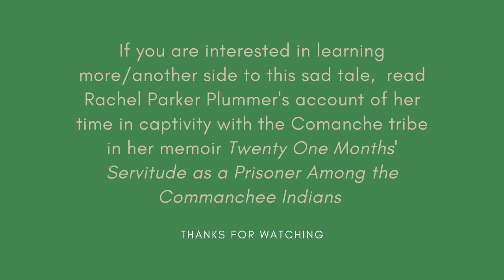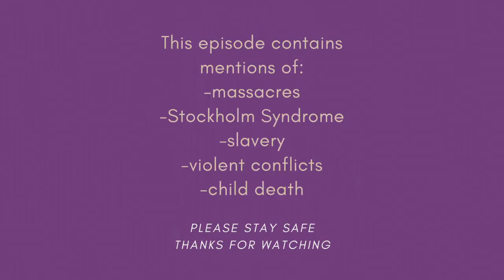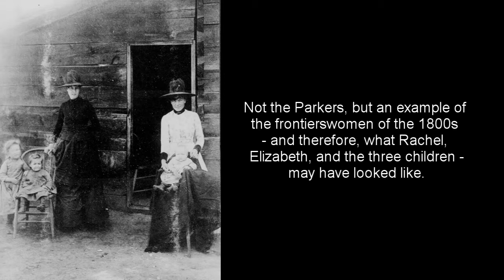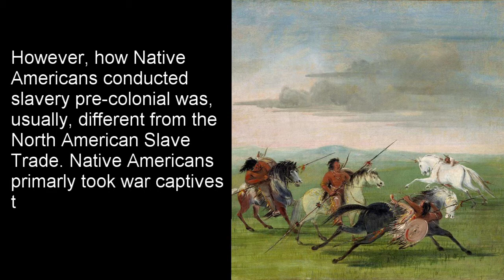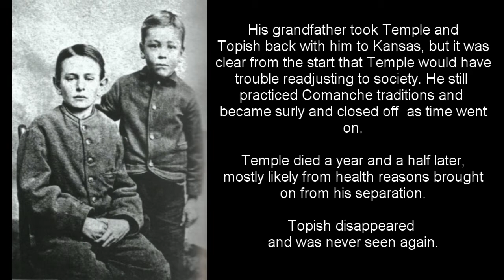The Displaced, Part One | Cynthia Ann Parker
Welcome to a little mini-series I'm calling the Displaced: a look at two people in history that were removed from their homes and normal lives - one by force and one by choice - and were never quite able to return. In this week's episode we take on the sad strange case of Cynthia Ann Parker, daughter of Texas Rangers and Comanche captive who eventually fell in love with the society that stole her, only to be ripped away for the second time from every thing she'd come to know.

as well as Cynthia Ann Parker, Peta Nocona, the extended Parker family, and the Comanche tribe